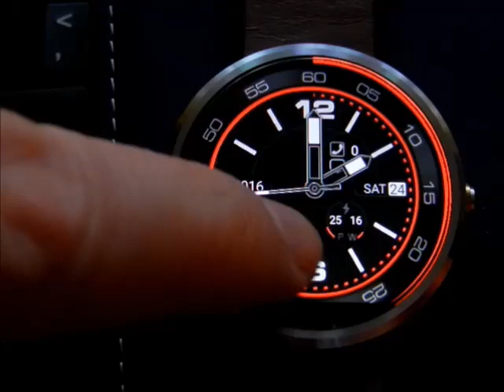colorrings watch face movie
Interactive casual analog watch face for your Android Wear device with new interactivity level. Allows to set colors and customize configuration of the clock directly on the smart watch. Rich set of widgets and advanced customization features allow to create number of perfect watch faces according to your taste.